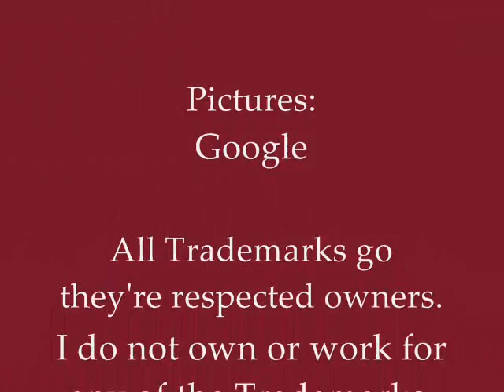Tribute To Naruto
Ok, I had so many problems with this I can't even start to explain them. It probablly didn't come out as well as I planned. Sorry. But try to enjoy anyway. :)